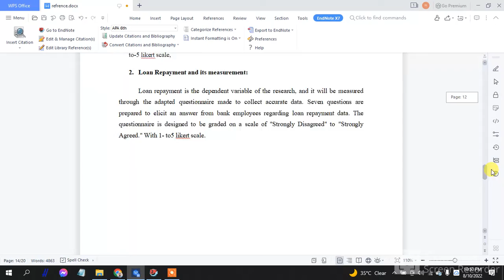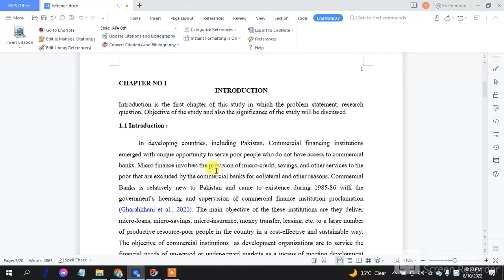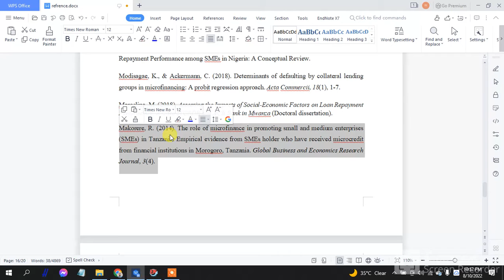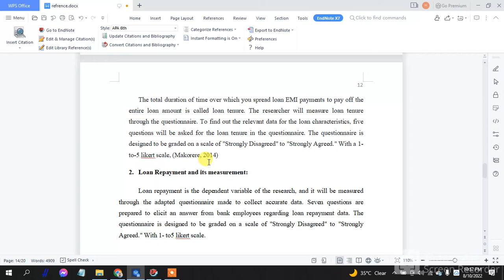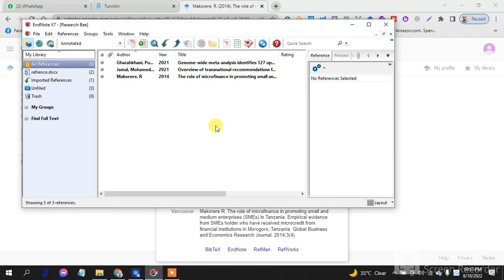2/2 How to manage citation and references | APA formatting | Research citation | Endnote